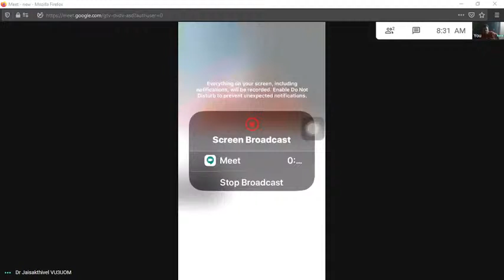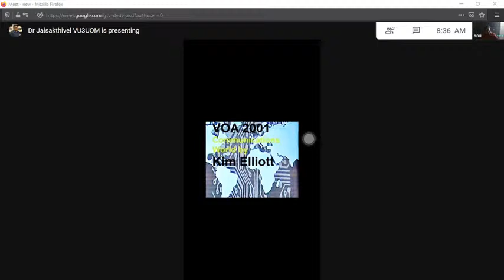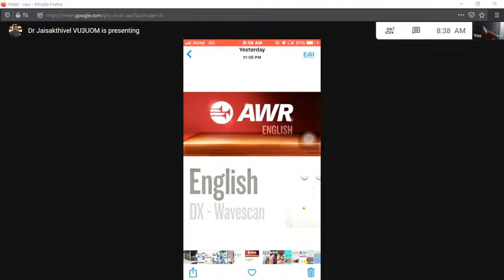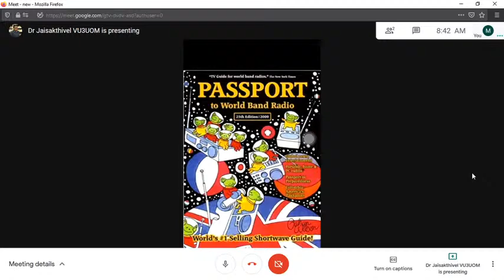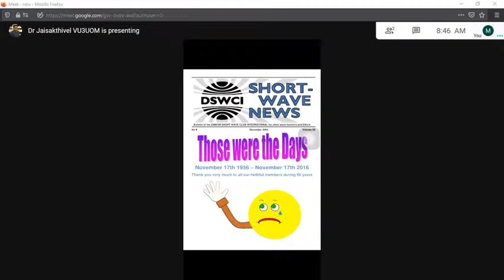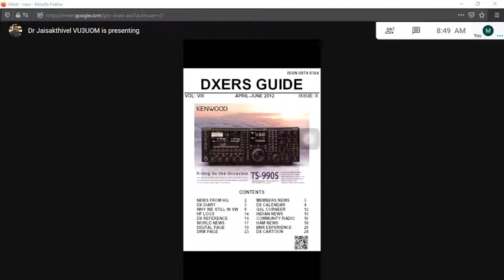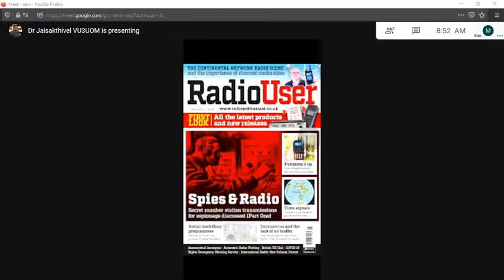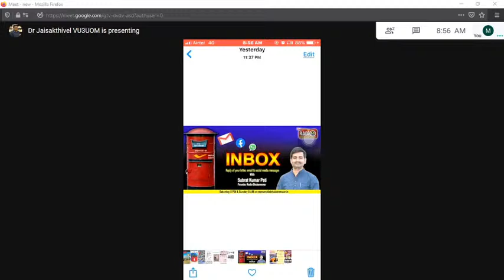Pune Hams - DXING to CQ CQ CQ - OM Sakthivel VU3UOM #9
How the dxing helps to the ham for activates their long distance catches.

New Hams doesn’t know what is happening in the international band. Even some of old hams also don’t know the dx program from around the world. This lecture will focused on World of Radio, like Wavescan, DX Party line etc.,

VU3UOM - OM Sakthivel